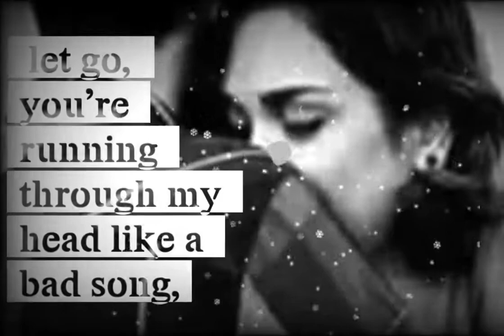Tum hi aana Marjawan full hd video song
Presenting the lyrical video song "Tum Hi Aana" from the upcoming Bollywood movie Marjaavaan. This romantic track is sung by Jubin Nautiyal and the music is composed by Payal Dev. The film is starring Riteish Deshmukh, Sidharth Malhotra, Tara Sutaria and Rakul Preet Singh. The movie is directed by Milap Zaveri and is produced by Bhushan Kumar, Divya Khosla Kumar, Krishan Kumar (T-Series) and Monisha Advani, Madhu Bhojwani and Nikkhil Advani (Emmay Entertainment).

🎬 Marjaavaan releasing ► on 15th November 2019

Set as Caller Tune:
Set "Tum Hi Aana - Tum Aaoge" as your caller tune - sms MJWN1 To 54646
Set "Tum Hi Aana - Tere Jaane Ka Gum" as your caller tune - sms MJWN2 To 54646
Set "Tum Hi Aana" as your caller tune - sms MJWN3 To 54646
Set "Tum Hi Aana - Meri Dehalij" as your caller tune -sms MJWN4 To 54646
Set "Tum Hi Aana - Koi Toh Rah" as your caller tune - sms MJWN5 To 54646
Aditya Dev’s Assitant - Gaurav Singh
Operator Codes:
1.Tum Hi Aana - Tum Aaoge

2.Tum Hi Aana - Tere Jaane Ka Gum

4.Tum Hi Aana - Meri Dehalij

5.Tum Hi Aana - Koi Toh Rah